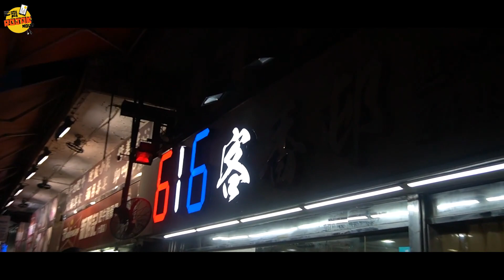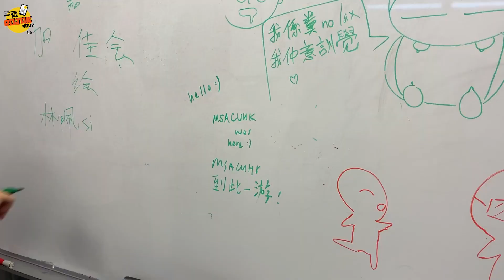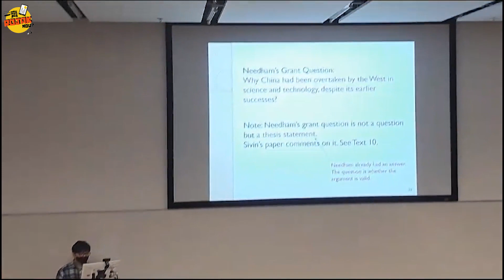在中大新學年都會做些什麽? 開學就遇到10號風球+黑雨?! Back to CUHK! How to survive Typhoon Signal No 10 + Black rain 😱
又來到了一年一度新學年開始的時候啦~ 這次RojakMou團隊會帶大家來看看香港中文大學新學期都會有什麽活動, 例如迎新活動、開sem飯等等。除此以外, 也會讓大家看看2023 fall開學限定10號風球+黑雨的實錄 😱 快點進來看看我們的新學期吧!

It’s the time of the year again when the academic year begins~ This time, RojakMou team will show you the activities/events that will be held at the beginning of a new semester in CUHK e.g. orientation day, hoi sem fan etc. Apart from that, we will also show you how the 2023 fall semester limited No. 10 Typhoon Signal + black rain actually feels like in CUHK 😱 Come in and check out our new semester!